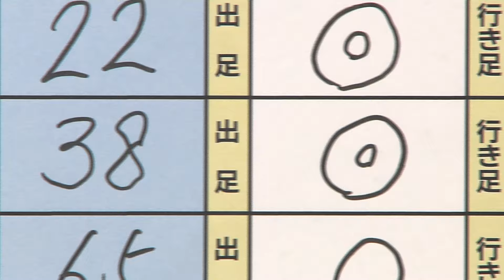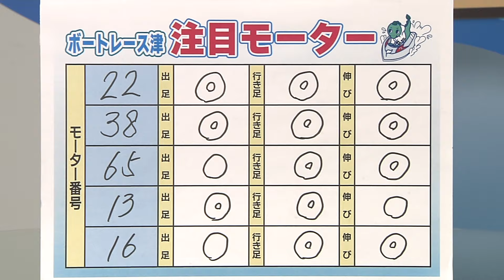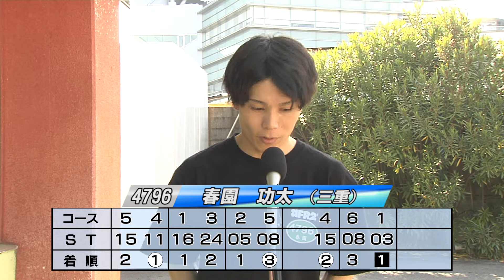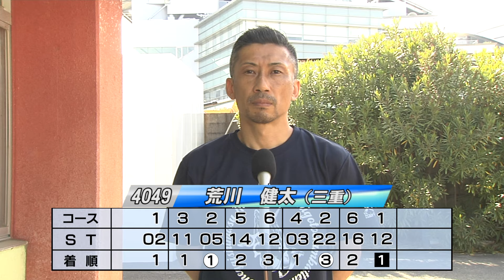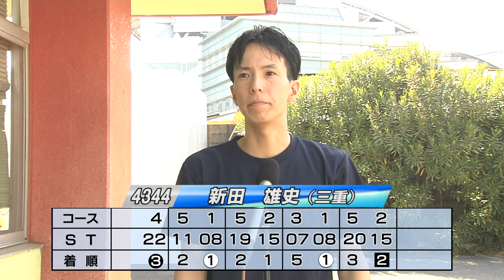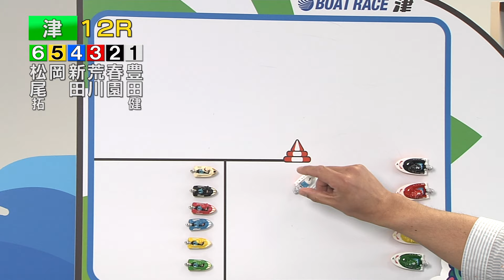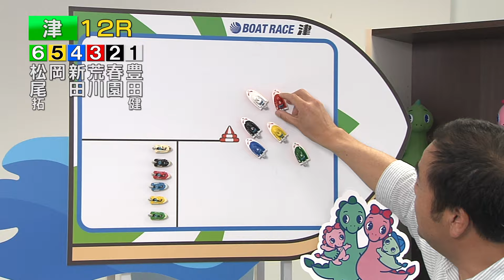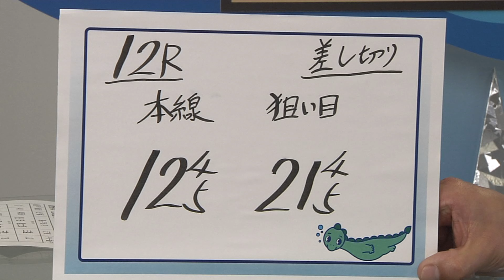ボ～っト見せちゃいます。津ぅ（2024年5月4日放送）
【出演】ＭＣ：星野あゆみ　解説：横綱
【内容】『スポーツニッポン パール賞競走』優勝戦展望
　　　　次節情報『創刊75周年記念 日刊スポーツちどり杯争奪戦』